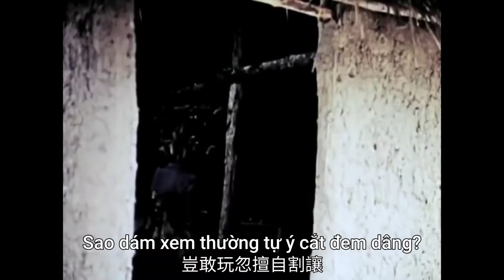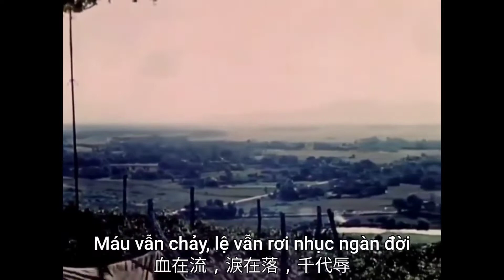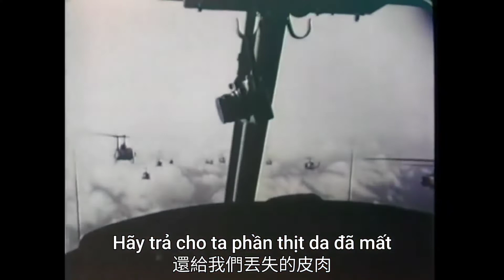South Vietnam Patriotic Song - Watching Nam Quan (Vọng Nam Quan) [VN/CHN sub]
Vọng Nam Quan|望南关|望南關|Trình bày: Nguyệt Ánh, Việt Dzũng
歌名：Vọng Nam Quan（望南关）
中文名：望南关
演唱：Nguyệt Ánh & Việt Dzũng（月映，越勇）